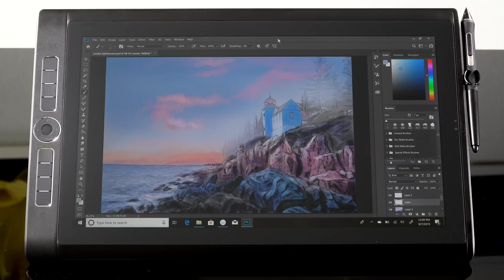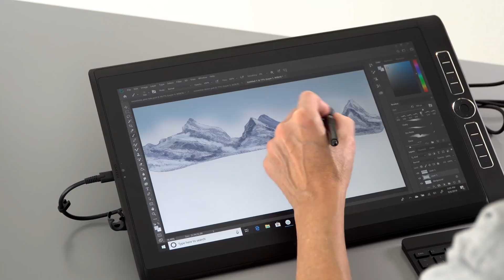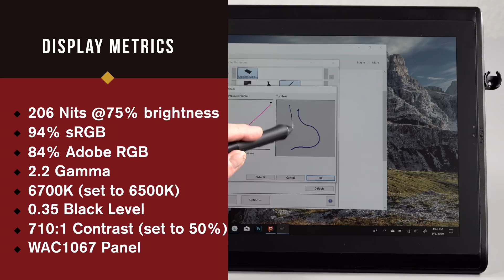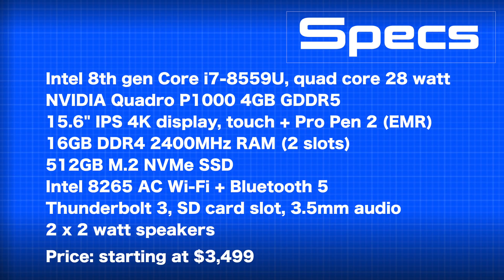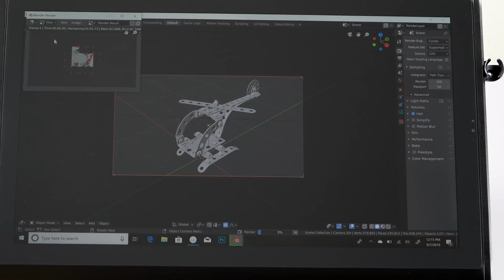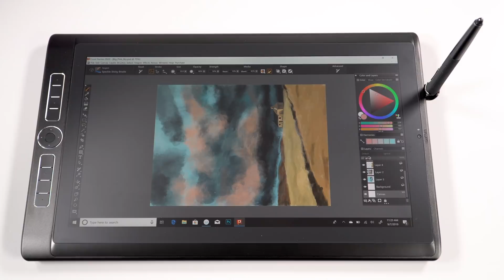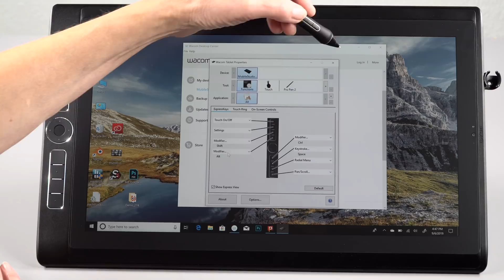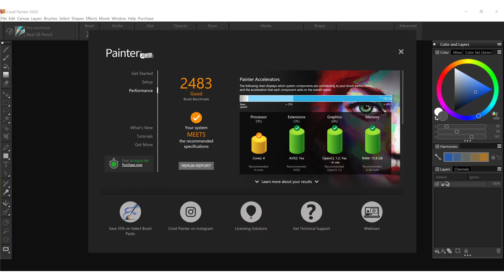Wacom MobileStudio Pro 16 (2019, 2nd Gen) Review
Lisa Gade reviews the 2nd gen Wacom MobileStudio Pro 16, available in fall 2019. Wacom stays with the same overall design and lovely wide gamut 4K IPS matte etched display with touch and Wacom EMR Pro Pen 2, but they did make some significant changes to performance and upgradability. The 15.6” drawing tablet with a computer built in runs Windows 10 Pro on the Intel 8th gen quad core 28 watt Core i7-8559U processor with NVIDIA Quadro P1000 graphics. It ships with 16GB DDR4 RAM and a 512GB M.2 NVMe SSD. It’s now possible to upgrade RAM and SSD yourself! The tablet supports 8,192 pressure levels and 60 degrees of tilt.